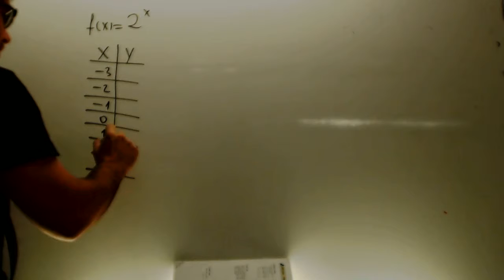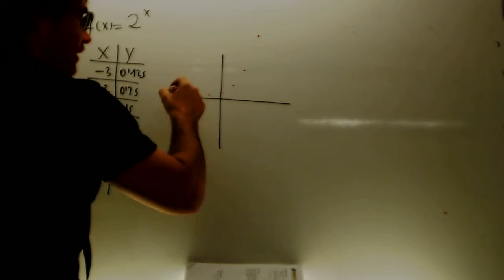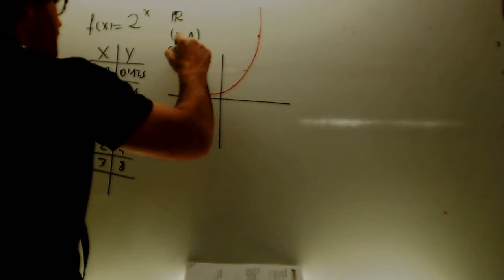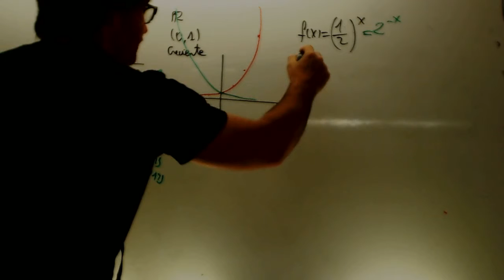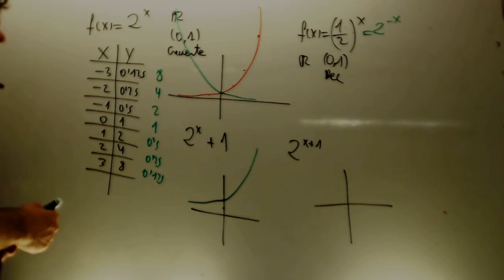Funciones exponenciales Matematicas 1 Bachillerato Academia Usero Estepona